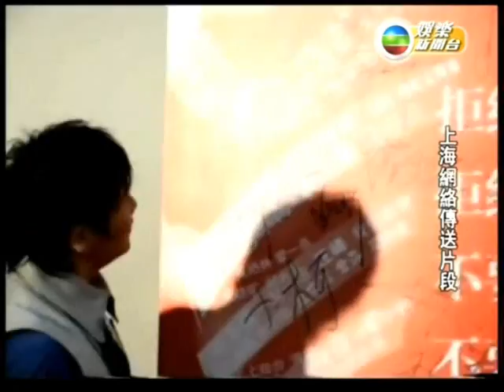東方風雲榜頒獎禮 -- 娛樂新聞報道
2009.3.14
東方風雲榜頒獎盛典
上海大舞台

視頻：
香港無線娛樂新聞台
娛樂新聞報道